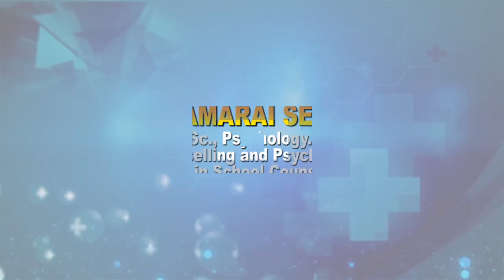தும்மல் ஏன் வருகிறது? அதன் அறிவியல் பின்புலம் என்ன?அடுக்கு தும்மலை தவிர்க்கும் பயிற்சி முறை என்ன??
தும்மல் எவ்வாறு உருவாகிறது? அதன் மருத்துவ பின்புலம் என்ன? அடுக்கு தும்மல் வருவதற்கான காரணங்கள் யாவை? அதை தவிர்க்கும் முறைகள் யாவை?உணவு முறைகள் யாவை? தும்மலை தவிர்க்கும் சிறப்பு மூச்சு பயிற்சி என்ன?How sneezing occurs?causes of sneezing? Specific food & specific yoga  to prevent allergy